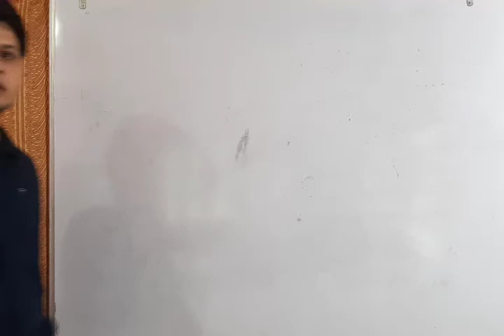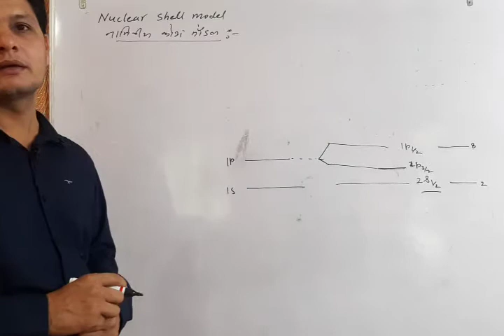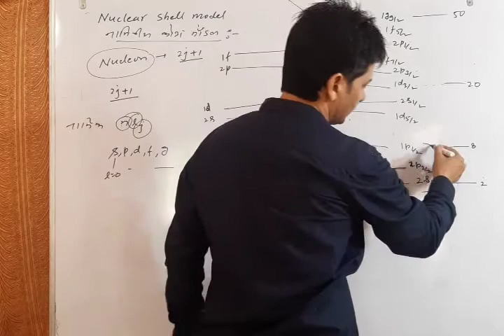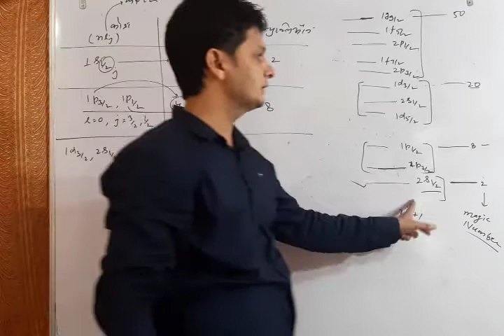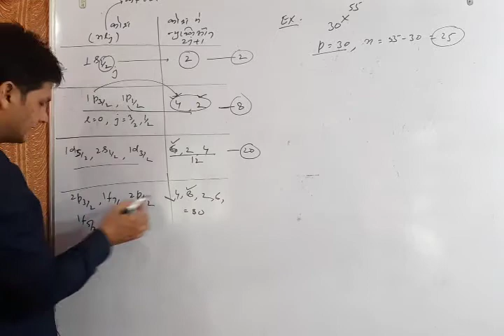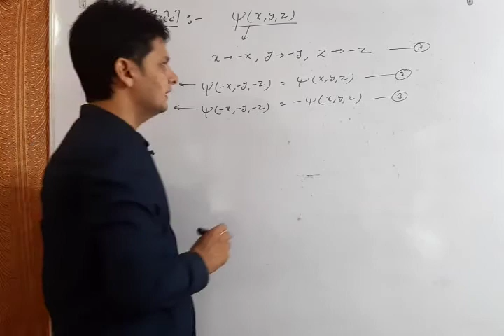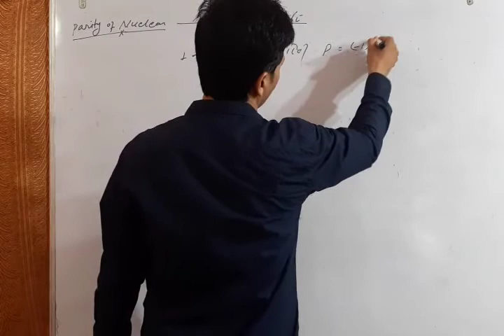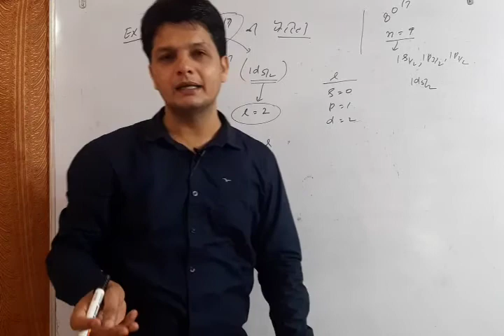Nuclear shell model , Parity By R S Payal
B Sc final